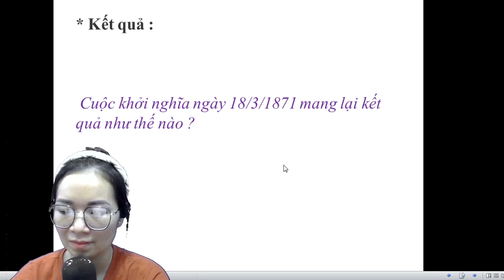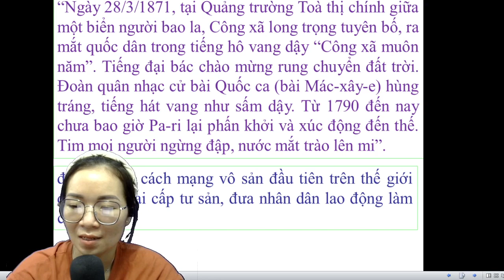Phần 14 tìm hiểu về sơ đồ cách mạng Pháp Phổ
Ở Đông Dương, chủ yếu là Việt Nam, Pháp thực hiện khai thác thuộc địa lần hai, từ sau chiến tranh thế giới thứ nhất đến trước khủng hoảng kinh tế thế giới (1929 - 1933.)

* Kinh tế: Pháp đầu tư mạnh với tốc độ nhanh, quy mô lớn vào các ngành kinh tế ở Việt Nam, từ 1924 – 1929, số vốn đầu tư khoảng 4 tỉ phrăng.

- Nông nghiệp: đầu tư nhiều nhất, mở rộng diện tích đồn điền cao su, nhiều công ty cao su được thành lập (Đất đỏ, Mi-sơ-lanh…)

- Công nghiệp: mở mang các ngành dệt, muối, xay xát..., đặc biệt là khai thác mỏ (than…)

- Thương nghiêp: ngoại thương phát triển, giao lưu buôn bán nội địa được đẩy mạnh.